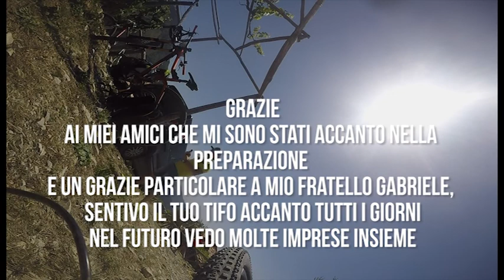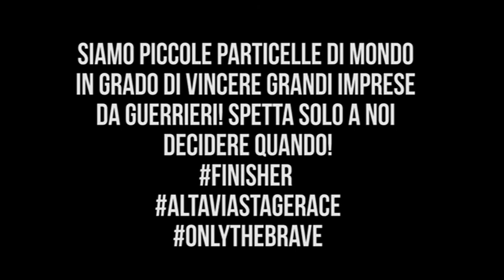ALTA VIA STAGE RACE 2016 - MTB - GIUSEPPE CATINO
Ecco finalmete il video della mia ultima impresa!
ALTA VIA STAGE RACE 2016
Salite che ti strappano le gambe, discese mozzafiato e panorami da rubarti il cuore!
sono stai 8 lunghi ed estenuanti giorni, ma ce l'ho fatta!!! ED E' STATO ANCHE GRAZIE A VOI!
Ora se avete voglia godetevi questi pochi minuti per guardare cosa ho visto dal vivo e cosa vuol dire attraversare tutta l'Alta Via dei Monti Liguri.
un grazie particolare lo devo ai miei amici Stefano Davite Alessandro Garbieri PAOLINO Matteo Gatto Fabrizio Maccarini Fabrizio Ferreri ENNIO Federico Pezzano Gianluca Magagna
Gabriele Catino Marco Testera Norman Rubini Marco Naliato Stefano Scapitta Massimo Politano Massimiliano Enrica Casaro a Papà! Pietro Catino e a tutta la mia squadra I BRIC - ALESSANDRIA! che mi hanno aiutato moltissimo negli allenamenti, senza di loro non ce l'avrei mai fatta!
GRAZIE ANCORA!
ora un po' di meritato riposo. ma la mia passione per la bici è infinita. e presto avrò modo di assaporare un'altra impresa, ma per ora mi godo questa!
‪#‎ALTAVIASTAGERACE‬ ‪#‎ONLYTHEBRAVE‬ ‪#‎FINISHER‬
‪#‎TESTACUOREGAMBE‬ PG STUDIO di Catino Giuseppe Erre Enne Ottica Techné Olmo la Biciclissima - Alessandria IL Ciclista Alessandria Deutsche Bank Io arrivo prima BIRRERIA CICCI' COCO' ‪#‎LAFONTEDELBENESSERE‬ Alta Via Stage Race